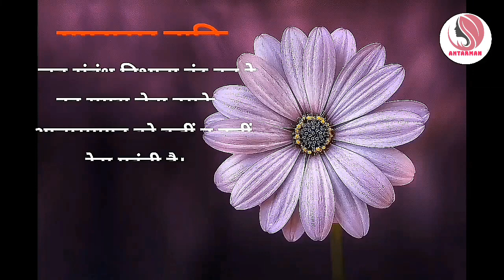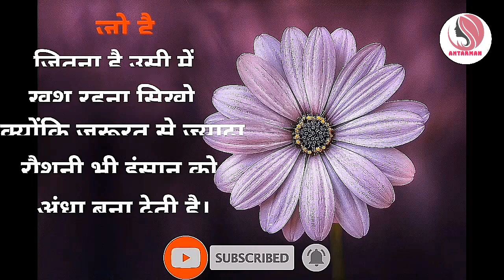powerful motivational video ||समय कितना भी बुरा हो बस ये बातें याद रखना😢😢👌👌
powerful motivational video ||समय कितना भी बुरा हो बस ये बातें याद रखना😢😢|| antarmanmotivation motivationalspeech motivatinalvideo motivationalthoughts motivation hindimotivationalvideo hindimotivationalspeech This channel is about motivational speech and energetic quotes to motivate you to work hard in life and face all the challenges. Student will also get study tips and inspiration in my videos. Change your life with best motivation and fill your life with positivity. Thankyou💐💐💐💐💐💐💐